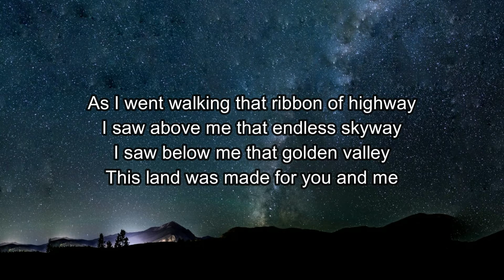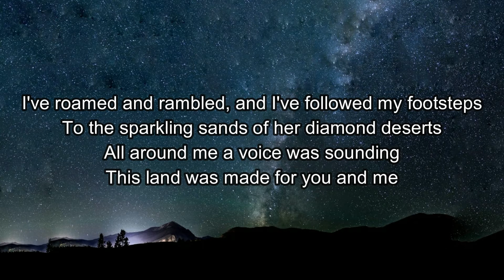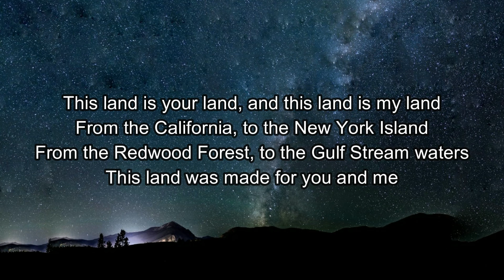The Avett Brothers - This Land Is Your Land (Lyrics)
Title: This Land Is Your Land
Artist:  The Avett Brothers

The Avett Brothers Lyrics
This land is your land, and this land is my land
From the California, to the New York Island
From the Redwood Forest, to the Gulf Stream waters
This land was made for you and me

As I went walking that ribbon of highway
I saw above me that endless skyway
I saw below me that golden valley

This land is your land, this land is my land
From California, to the New York Island

I've roamed and rambled, and I've followed my footsteps
To the sparkling sands of her diamond deserts
All around me a voice was sounding

When the sun comes shining as I was strolling
And the wheat fields waving and the dust clouds rolling
The fog was lifting a voice come chanting

As I was walkin' - I saw a sign there
And that sign said "No trespassin'"
But on the other side... it didn't say nothin!
Now that side was made for you and me!

In the squares of the city - In the shadow of the steeple
Near the relief office - I see my people
And some are grumblin' and some are wonderin'
If this land's still made for you and me

Nobody living can ever stop me
As I go walking that freedom highway;
Nobody living can ever make me turn back